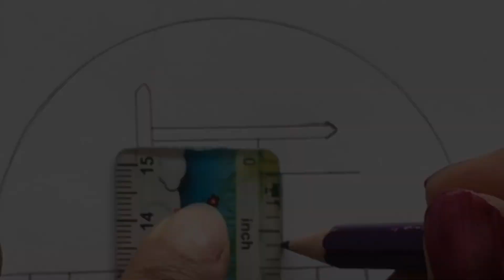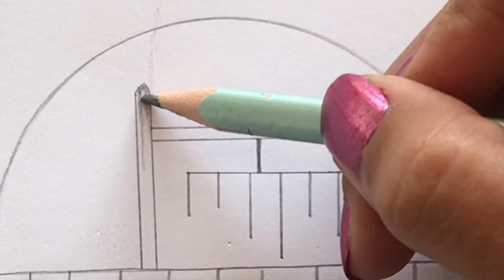Pencil Drawing | Circle Scenery Sketching for Beginners | Sketching Art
Circle scenery drawing | drawing tutorial | birds drawing | easy drawing for beginners | heart drawing